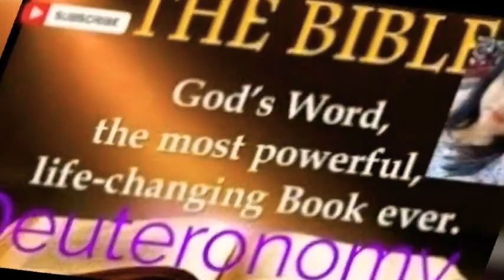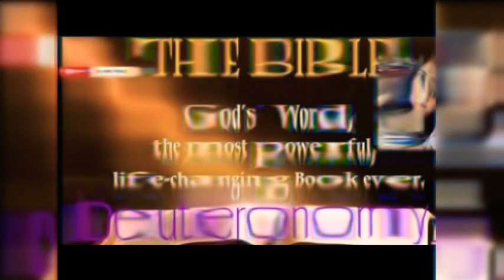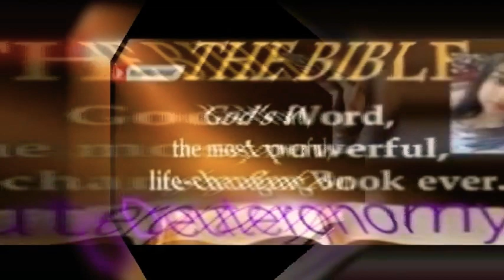Deuteronomy Hindi chapter 23 ➕ The Holy Bible ➕ Reshma Sharma Lautoka Fiji 🇫🇯 ➕